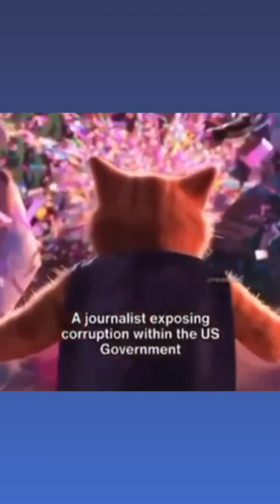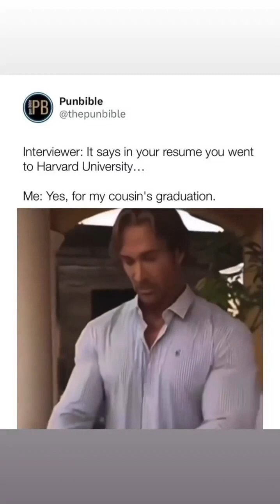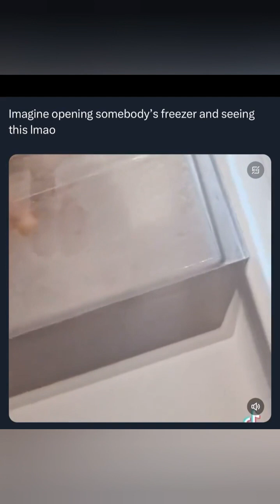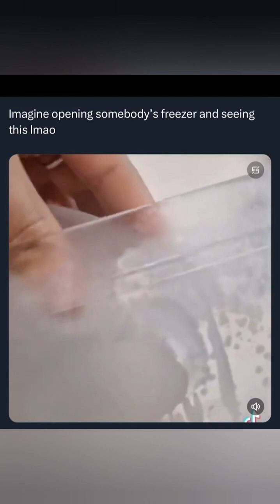you laugh you get chocked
You laugh you get choked!!!